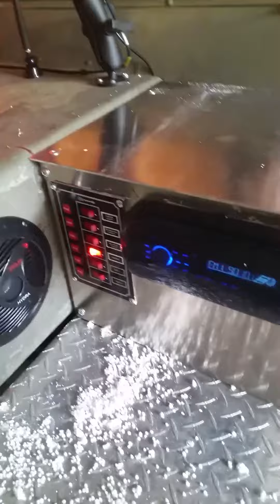Lowe 1648m modification build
Removed center bench, Added floor, put in front deck and gun box, installed radio, fish finder, and lights. Still a little work to do.